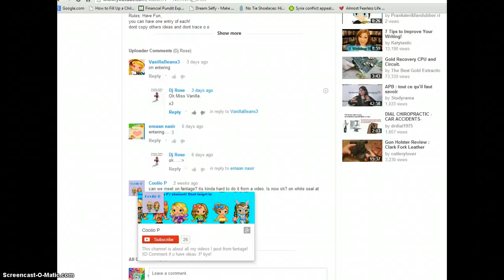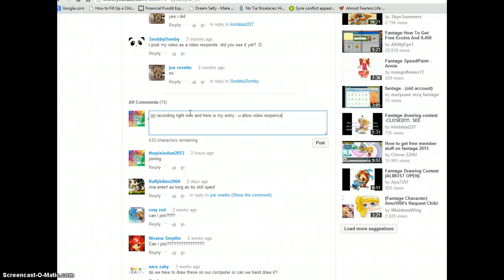My Entry for Joe Rovetto